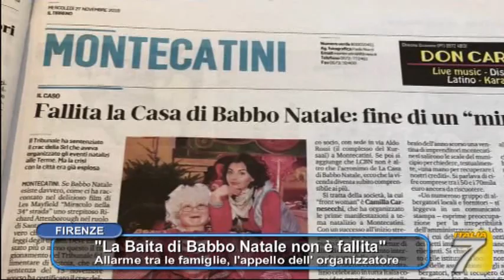Montecatini - La baita di Babbo Natale non è fallita